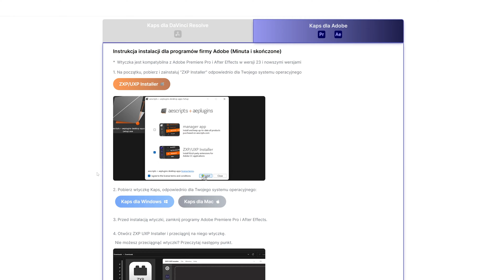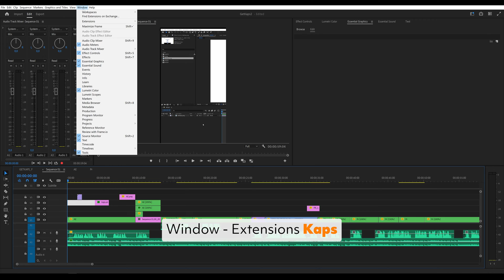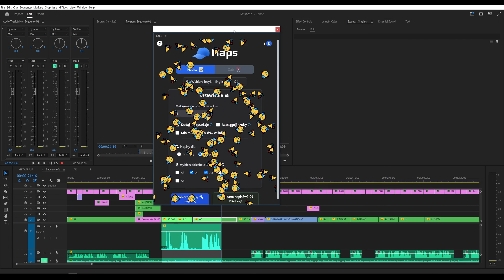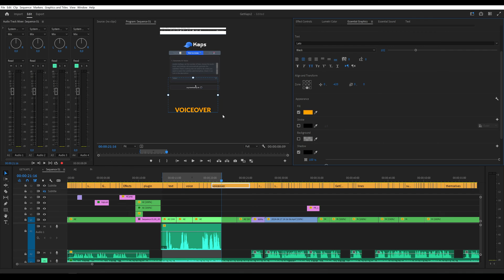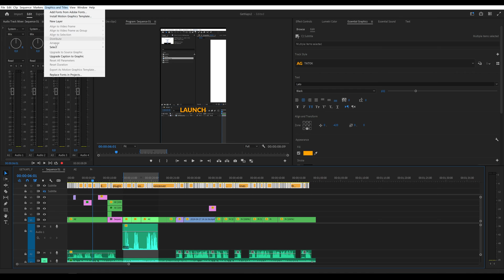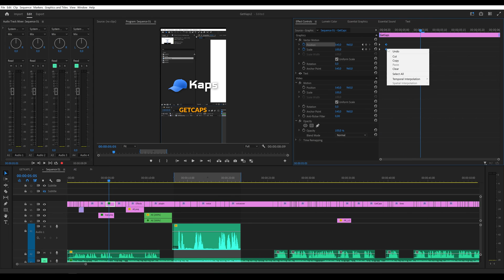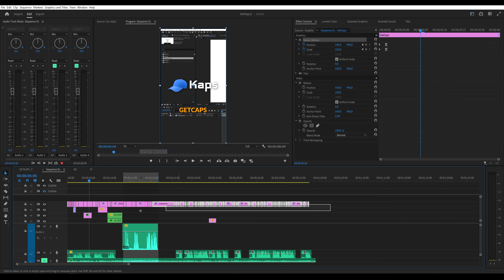AI Automatic subtitles and voiceover generation in Premiere Pro Adobe After Effects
Automatic subtitles and voiceover generation in Premiere Pro  Adobe After Effects. Getkaps